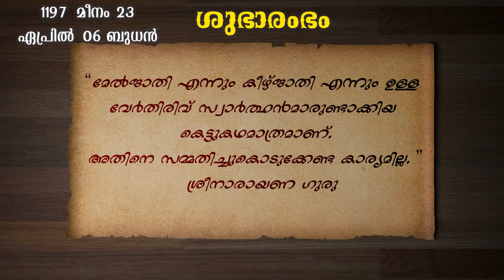ശുഭാരംഭം 141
ശുഭാരംഭം